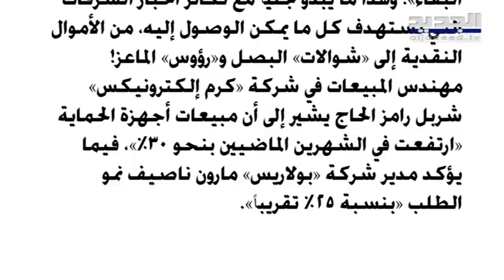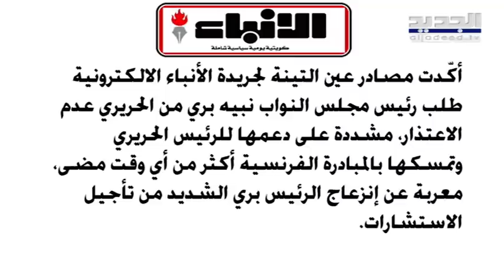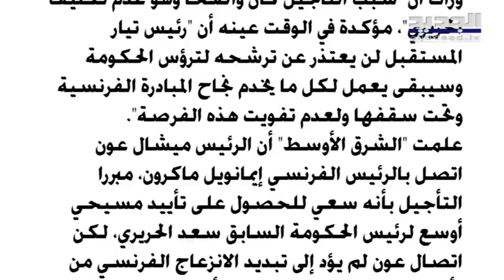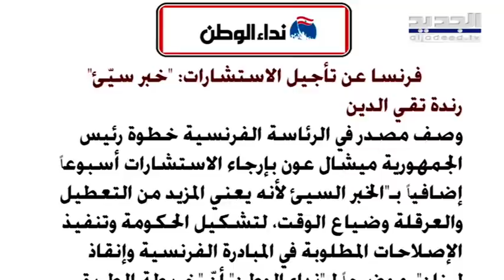سيمون أبو فاضل : معادلة سعد الحريري – جبران باسيل لا تزال موجودة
اعتبر رئيس تحرير موقع الكلمة اون لاين سيمون ابو فاضل ان الرئيس سعد الحريري لا يستطيع زيارة رئيس التيار الوطني الحر جبران باسيل، موضحاً ان الحريري كلف وفداً للقاء الكتل السياسية وبالتالي  موضوع زيارته باسيل غير مطروح.
واضاف ابو فاضل: "لم يتبين ان تأجيل الاستشارات النيابية لها بعد اقليمية وتبين ان العقدة مرتبطة حسابات خاصة وان رئيس الجمهورية يستطيع الخروج من هذا الاطار ويكلف رئيس للحكومة بعد اجراء الاستشارات."